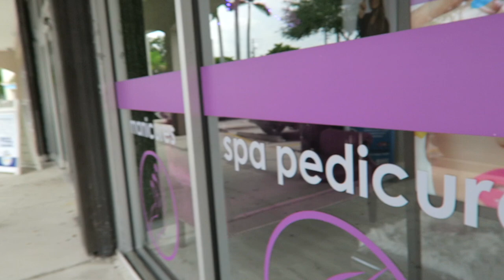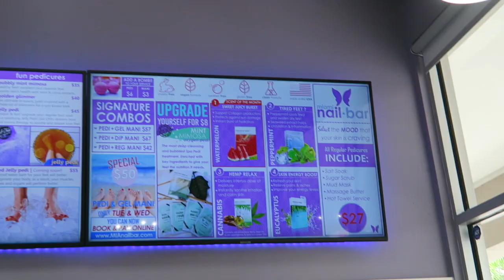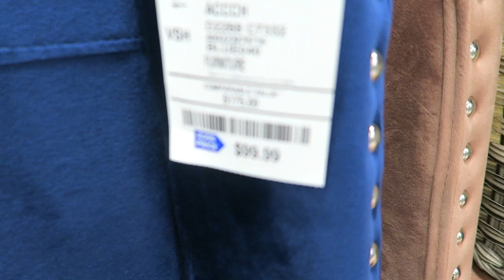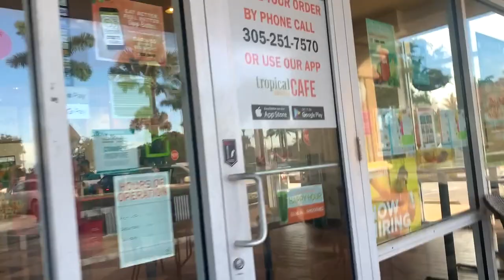STDWM VLOG: LUXURY PEDICURE | PERFUME SHOPPING | ME DAY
My Mercari Link

Hey guys what's up? Spend the day with me trying out a new nail salon for luxury pedicures. I went to Miami nail spa. I also spent the day shopping for fragrances and home goods.

Fragrances mentioned
Bond no9 Greenwich Village
ALT Gables
Marc Jacob’s perfect internet
YSL Libre EDT
Tiziana Terenzi Cassiopea
Tiziana Terenzi Kirke